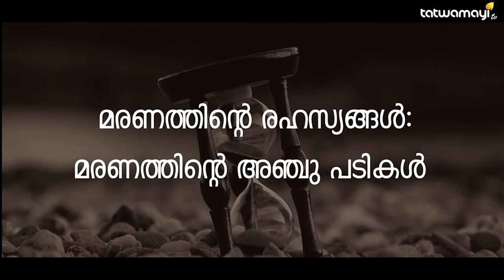മരണത്തിന്റെ മഹാരഹസ്യമെന്ത്? സദ്ഗുരു പറയുന്നത് കേൾക്കൂ... | Sadhguru